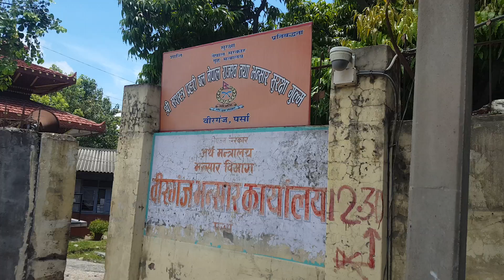parsa ko birgunj २०७४÷२०७५ को आर्थिक बर्षमा डेढ प्रतिशत मात्र कम राजश्व असुली गरयो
बीरगंज भन्सारले २०७४÷२०७५ को आर्थिक बर्षमा डेढ प्रतिशत मात्र कम राजश्व असुली गरयो